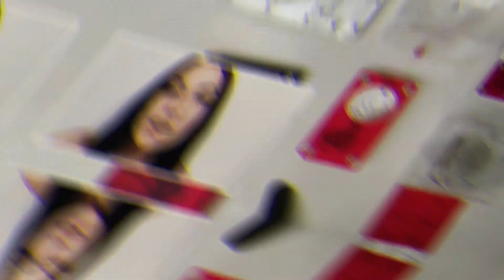¡ESTOS SON MIS HORMIGUEROS!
Os muestro mis colonias y mis hormigueros!
Por fin me he decidido a subir mi primer vídeo, os muestro un poco lo que tengo en mi estantería
Estar atentos al próximo vídeo que hay sorteo por todo el apoyo que me estáis dando!
Espero que os guste y gracias por todo!